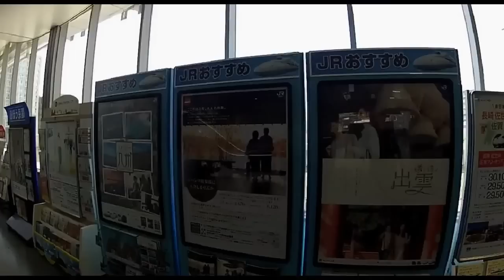Japan Trip (Tokyo, Osaka, Kyoto, Nara and Miyajima)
Japan trip with friends. Visiting Tokyo, Kyoto, Nara, Osaka, Miyajima over the course of 2 weeks. My attempt at capturing it on a GoPro.

Remastered version with a little more footage and slightly better editing.